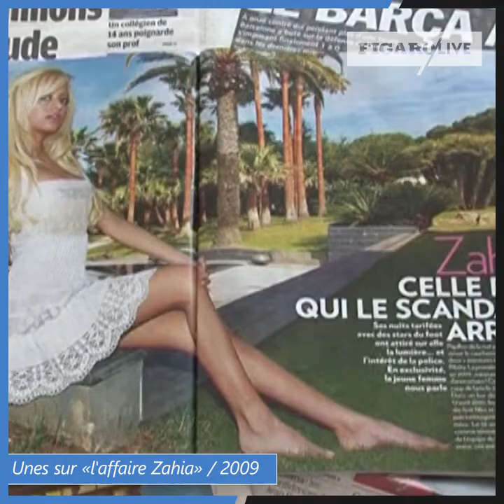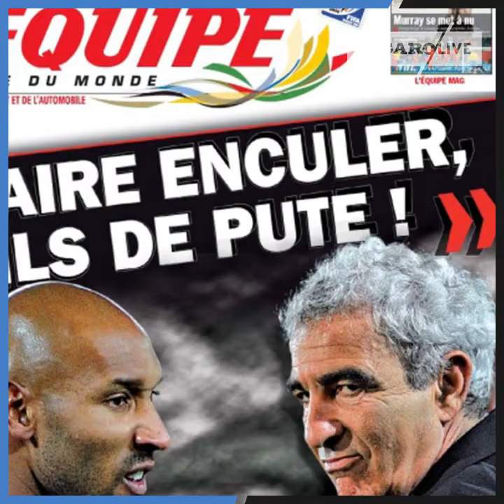Un siècle d'équipe de France #3: le foot après Knysna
À l'occasion des 100 ans de la Fédération Française de Football, célébrés le 7 avril, Le Figaro revient grâce à François Da Rocha Carneiro, Docteur en histoire contemporaine, sur un siècle d'histoire de l'équipe de France de football en une série de trois vidéos.

Dans ce troisième épisode, François Da Rocha Carneiro revient sur «Knysna» jusqu'au sacre de l'équipe de France à Moscou en 2018.